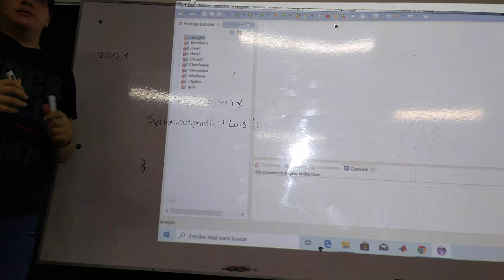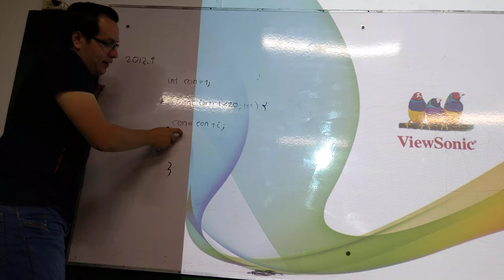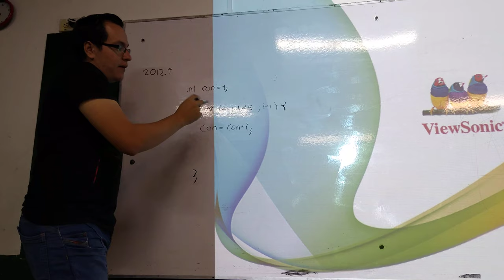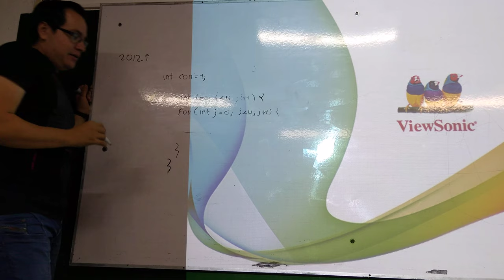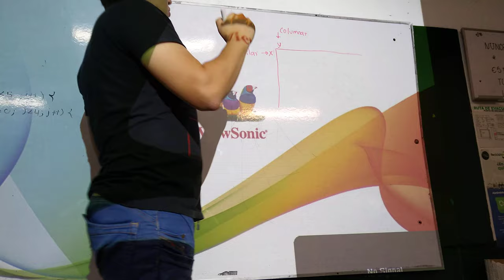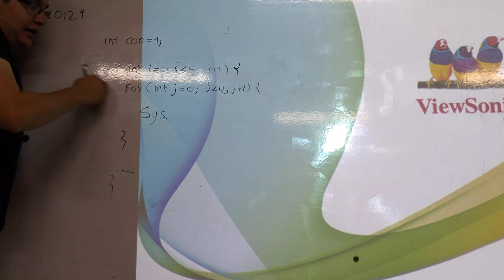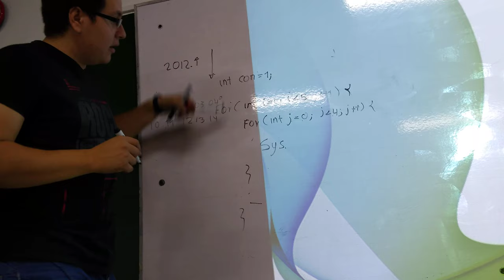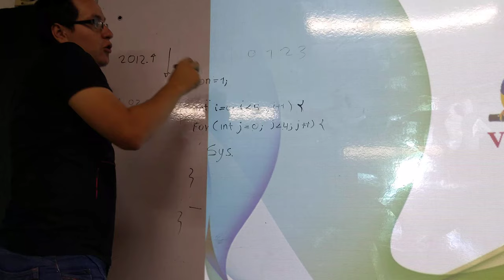Programación Matrices 1 Ariosto